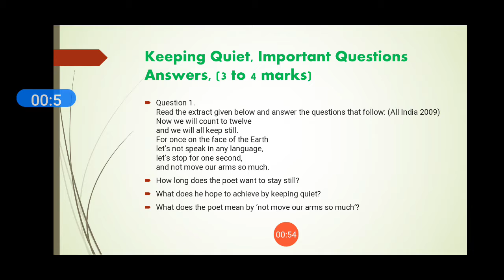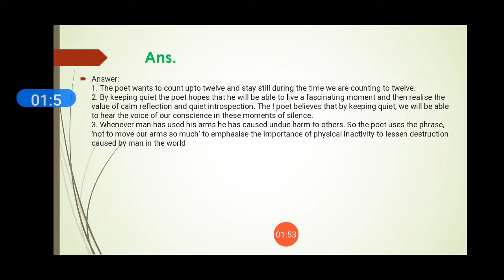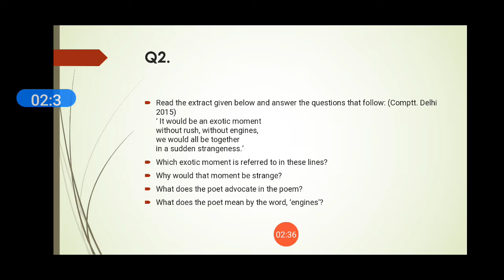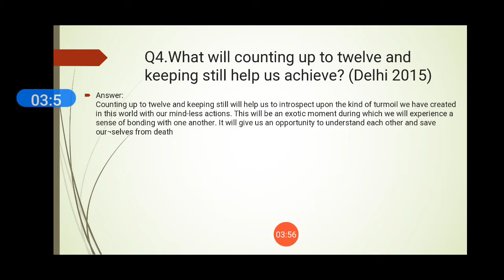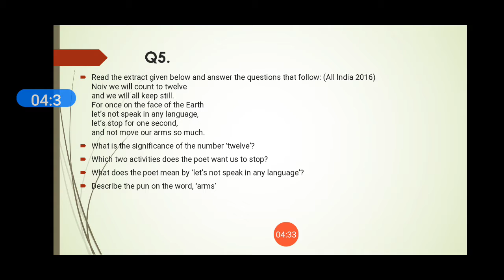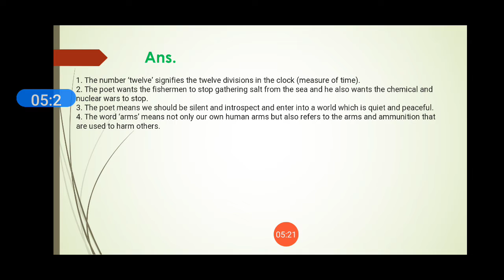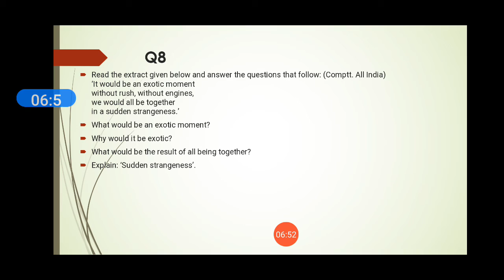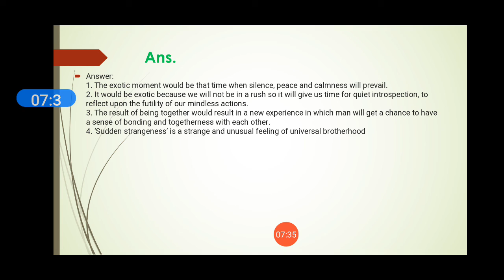Questions/Answers Keeping Quiet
Important , Questions Answers Class 12, CBSE, BOARD, Asked Questions Answers